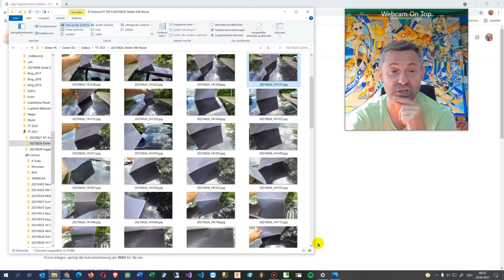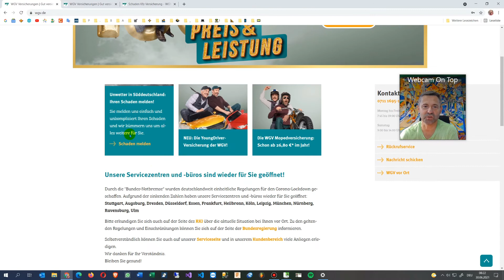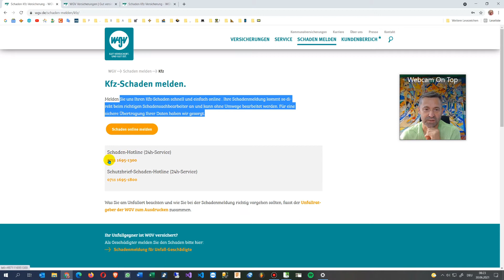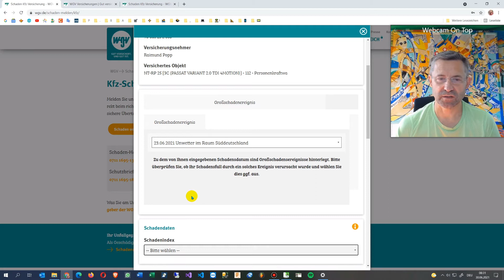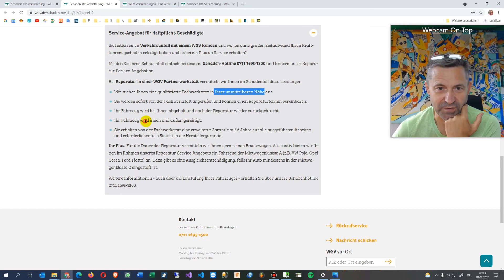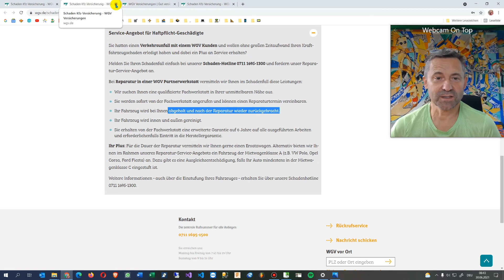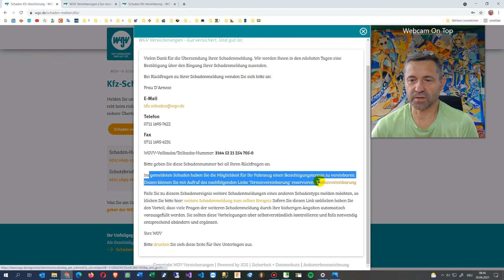🚗 Hagelschaden melden bei der Versicherung. Bei Auto Kfz Teilkasko Vollkasko WGV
Kfz-Schaden melden. Hagelschaden nach Unwetter mit Online Termin für Sammelstelle Schadensgutachten